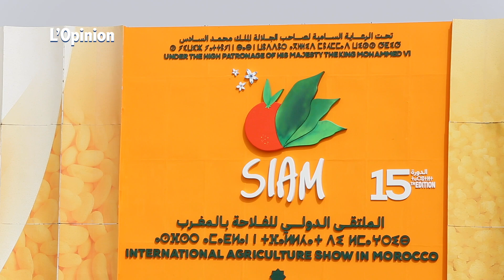SIAM : Les chantiers hydriques, une haute priorité pour Nizar Baraka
En marge du SIAM qui se tient actuellement à Meknès, le ministre Nizar Baraka a détaillé les projets du gouvernement pour assurer la sécurité hydrique du Royaume.